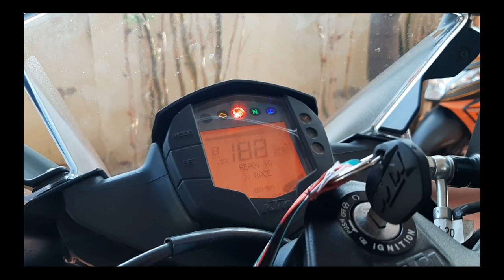🧡KTM RC 390 BS6🧡/Review/தமிழ்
For any business & Promotional enquiries Contact 👇🏻
Or
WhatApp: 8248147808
Always need your love and support 🙏🏻

Shop details 👇🏻

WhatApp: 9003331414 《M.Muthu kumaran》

Google Map Location: A ONE BIKE JEWELS - Bike Accessories | Helmet Shop in Tirunelveli
2/4, N Bypass Rd, Vannarpettai, Tirunelveli, Tamil Nadu 627003